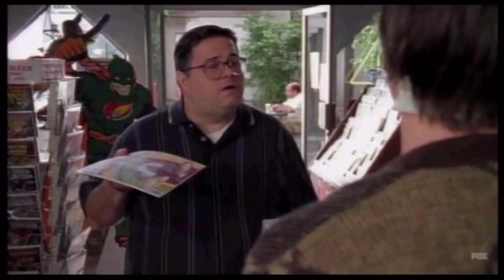Malcolm In The Middle - Hal enlists Craig Feldspar's help, but…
Hal enlists Craig to help him find Malcolm a birthday present, but is driven crazy by his constant demands. Although Craig calls off the deal, he rescues Hal from buying a bad comic book and forces the owner into negotiations.